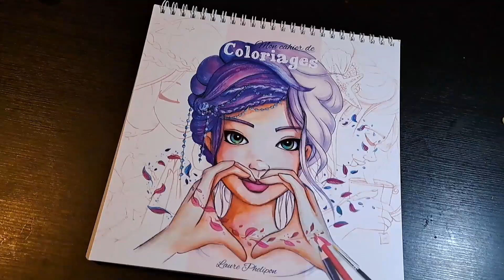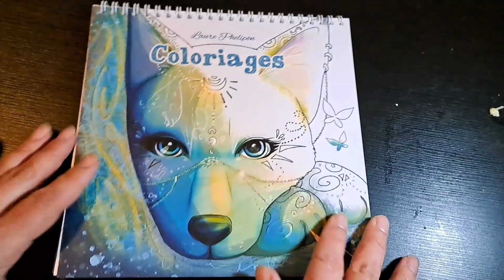présentation laure phellipon